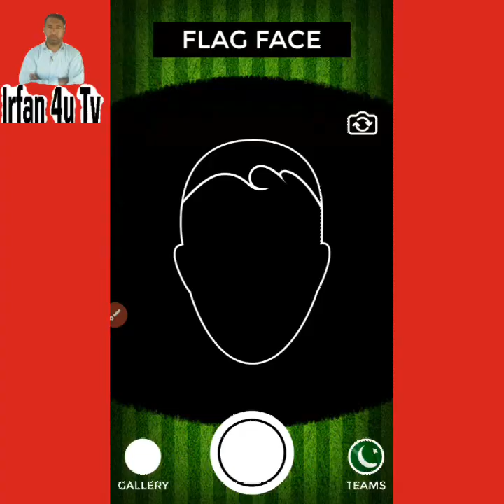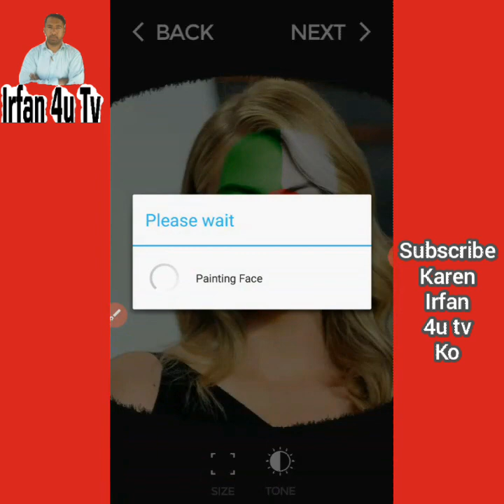14 august pic edit app | 14 august pic editor online | Irfan 4u Tv | azadi pk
14 august pic editor online

14 august pic editor

14 august pic editing online

14 august pic edit

14 august pic edit app

14 august pic editing online

14 august photo editing

14 august photo editing online

14 august photo editing online free

14 august photo editing background